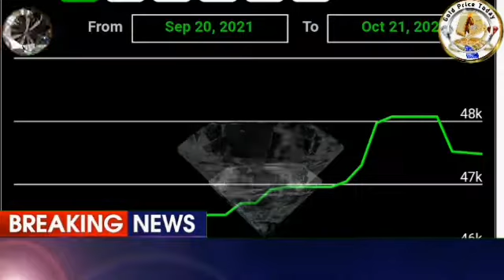26 November 2022 gold rate today | today gold price India | gold bhav aaj ka | gold update today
26 November 2022 gold rate today | today gold price India | gold bhav aaj ka | gold update today
gold price today 2022 | आज के ताजा भाव सोना चांदी | gold rate today | gold price latest update 2022
gold rate today, gold rate today in india, gold rate today in bangalore, gold rate today mumbai, gold rate today hyderabad,
 gold price today in jaipur, gold price jaipur, gold price in jaipur, gold price in jaipur today, gold price in india, gold price 22k, gold price mcx, gold price today jaipur, gold price in ajmer,
gold price 22k, gold price 22 carat, gold price 22k today, gold price 22k in india, gold price 22 carat today,
gold price 24 carat ,gold rate today2022, gold price 24 carat today, gold price 24 carat, gold price 24k dubai, gold price 24 carat,
24 carat gold rate today, gold rate in india today 24 carat, 24 carat, gold rate today mumbai 24 carat, 24k today gold rate in hyderabad malabar, gold rate today 24 carat,

16 सितंबर 2022 आज सोने की दर, सोने की दर आज 2022, सोने की कीमत नवीनतम अपडेट, सोने की कीमत आज,  आज का भाव सोने का, आज का भाव, सोना , सोने के भाव, कब  सस्ता होगा सोना, सोना कब सस्ता होगा, सोना कब सस्ता होगा, सोने की दर आज  2022, सोने की कीमत आज भारत, सोना लाइव स्ट्रीमिंग आज, आज सोना क्या भाव, आज सोना क्या रेट